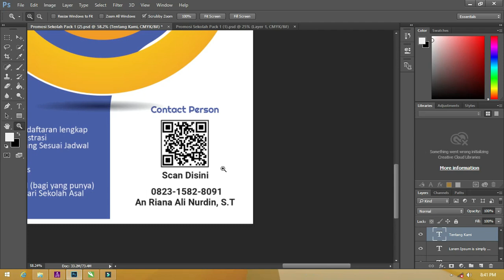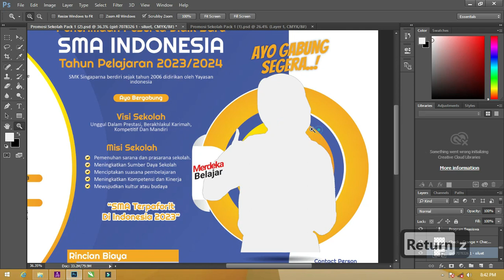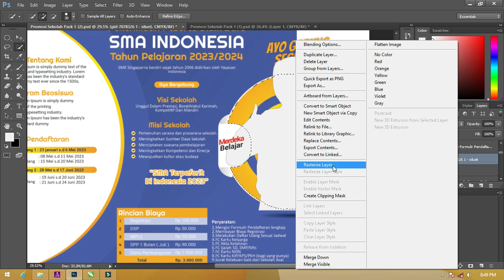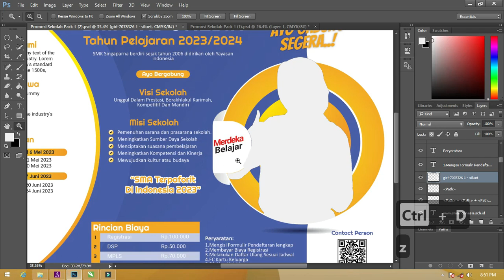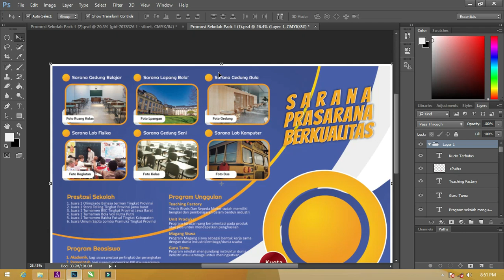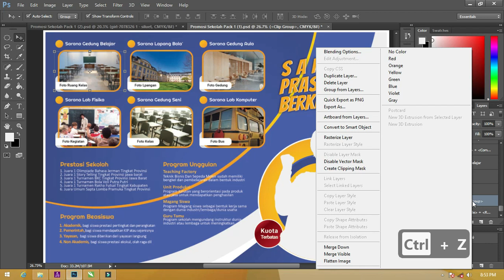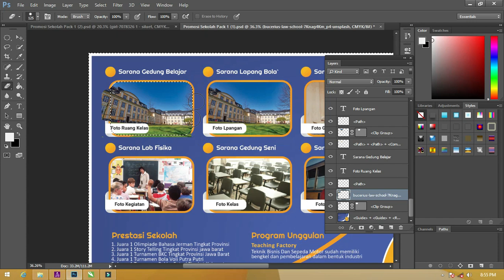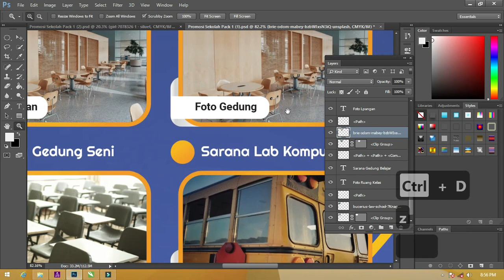Review Dan Download : PPDB Brosur Sekolah Photoshop [ Dapatkan Segera ]